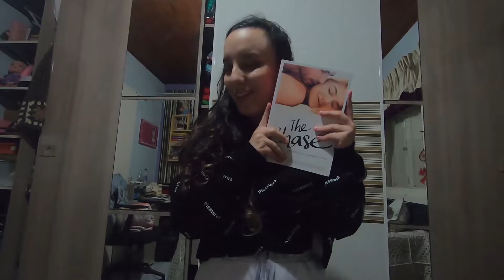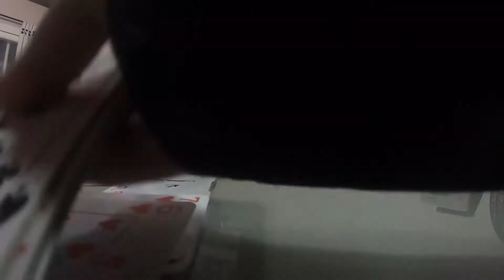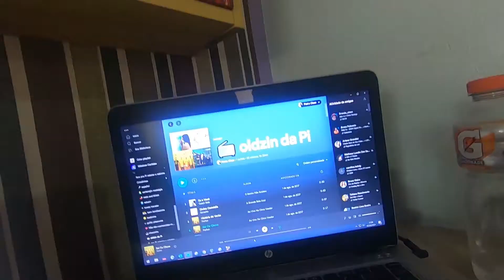comprinhas, presentes e mc lanche | vlog #98 | Pietra Olsen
link da amazon